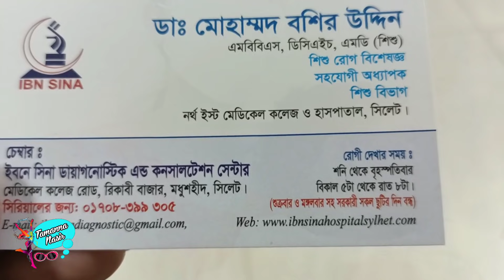আফিফ ও আবরার কে আমরা সিলেটের যে ডাক্তার কে দেখাই | Tamanna Nasir | Bangla vlog